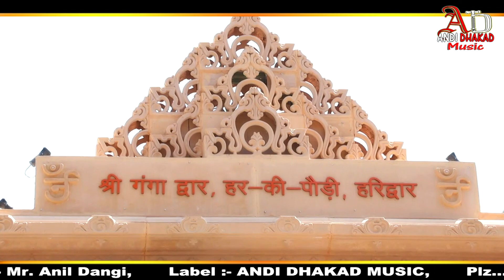भोले नाथ तेरे चेले | Ombir Mehra | न्यू डाक कावड़ धमाकेदार DJ Song 2022 | Andi Dhakad Music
Bhole Nath Tere Chele | New Latest Haryanvi Bhajan 2022 | Ombir Mehra | Andi Dhakad Music | भगत रामनिवास जी | Super Hit New Latest Hayanvi Bhajan 2022 | Sumit Kalanauria | Bhagat Ramniwas Ji Sunaria Wale

Bhajan :- Bhole Nath Tere Chele
Writer :-  Ombir Mehra
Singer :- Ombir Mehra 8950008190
Group :- Maa Sarswati Music Group
Dop/Edit/Di :- Mr. Anil Dangi 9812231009
Production :- Andi Dhakad Bhajan
Spl. Thanks : Andi Dhakad Sabad

Music Label & Copyrights: Andi Dhakad Music

Navratre special Mata Rani Bhajan, Mata Rani Bhajan
New Latest Haryanvi Bhajan 2023, Haryanvi Haryanvi
Sumit Kalanaur Music, Sumit Kalanoria Music
New Haryanvi Bhajan  Bhagat Ramniwas Sunariya Wale Bhajan
 New Haryanvi Latest Haryanvi Bhajan Haryanvi Haryanvi 2023
Sumit Kalanauriya New Latest Haryanvi Bhajan
Chetawni Bhajan ,Barham Gyan Bhajan ,Amrit Wani
Sumit Kalanaur Ke Bhajan, Sumit Kalanaur Ke Naye Bhajan
sumit kalanaur all bhajan
gorakhnathbhajan gorakhnath mandir
gorakhnath
gorakhnath songs
gogaji song
gogaji
latest gorakhnath bhajan
gorakhnath deru
gogaji deru bhajan
goga ji ke bhajan
new gorakhnath
gorakhnath song
gorakhnath deru bhajan
new gorakhnath bhajan
gogaji ka deru bhajan
deru bhajan
gogaji ke bhajan
goga maharaj song
top 10 jaharveer ke bhajan
gorakhnath bhajan
gogaji bhajan

Andi Dhakad Music is the No 1 Company Of The Haryanvi Films
watch our Upcoming more entertaining Haryanvi Songs
Haryanvi Bhajan Videos.